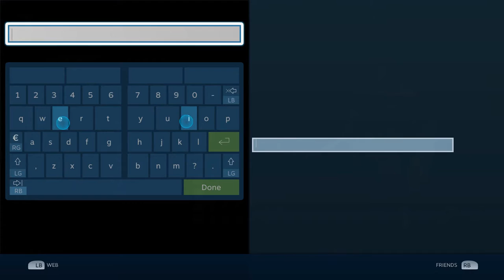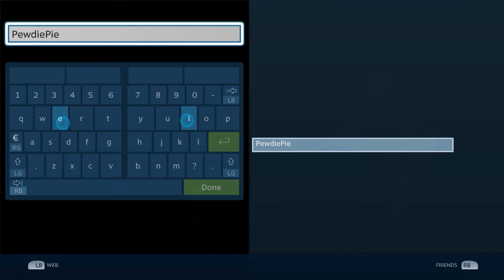modded dark souls 3 gameplay walkthrough episode 1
console peasant who bought a £500 pre built desktop desktop from curry's and decides to create a modded dark souls 3 series with it.

Recommend watching with sound

not using D.S.R technology I managed to overclock the monitor at 2715 x 1527 at 73hz

sorry Levi Niha for playing these  songs with out permission

exact parts from PC part picker [ please tell me if it was a bargain or not, I don't think even an amd build featuring ryzen and vega would be more afordeable for me when they come out ]